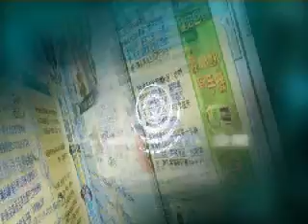【台灣懷舊電視廣告 Taiwan CF 5000】0109 遠傳電信 企業形象篇